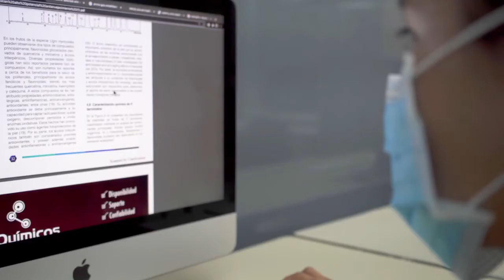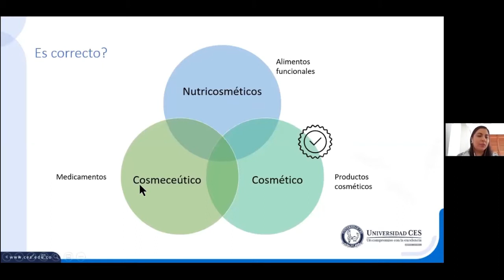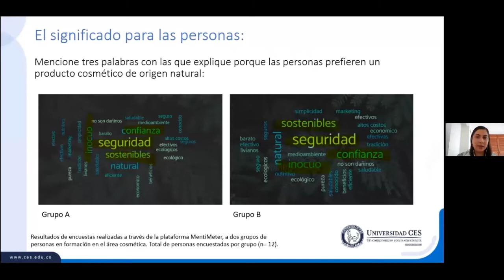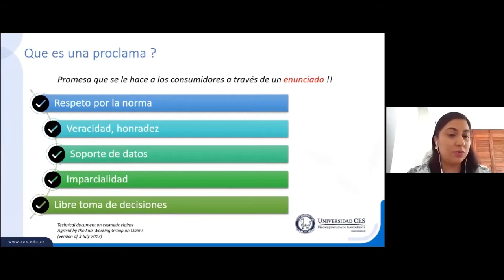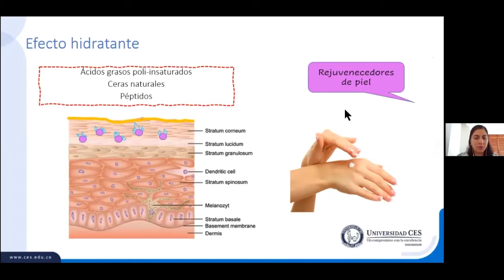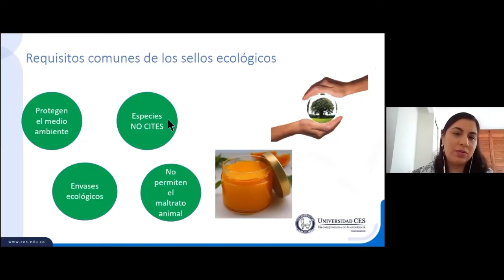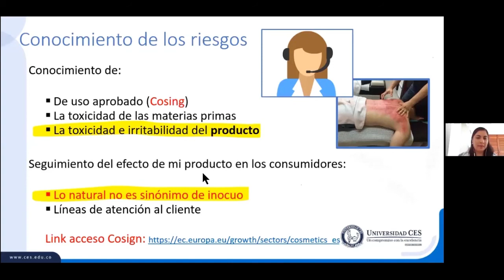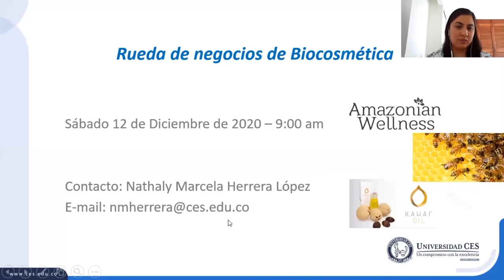Proclamas en cosméticos con materias primas de origen natural - UTI - Universidad CES